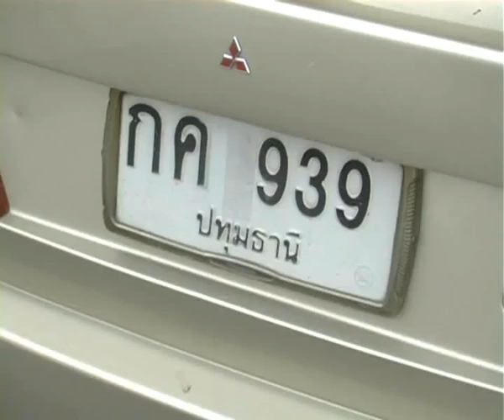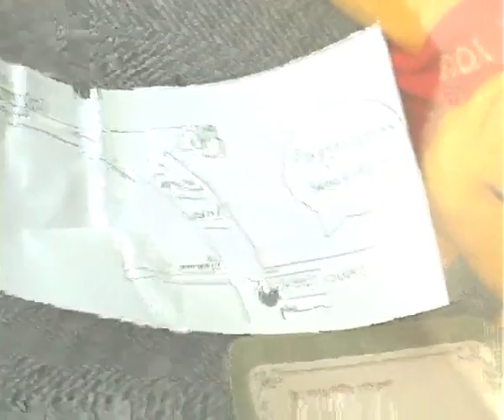komchadlueknews : ซิ่งเก๋งล้อหลุดหลับคารถ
komchadlueknews : คม ชัด ลึก : อก. - ซิ่งเก๋งล้อหลุดหลับคารถปลุกไม่ตื่น

(หมายเหตุ : ที่มา : พนอ ชมภูศรี)